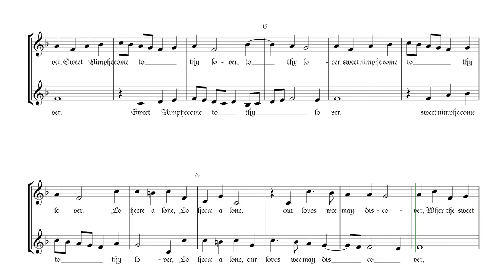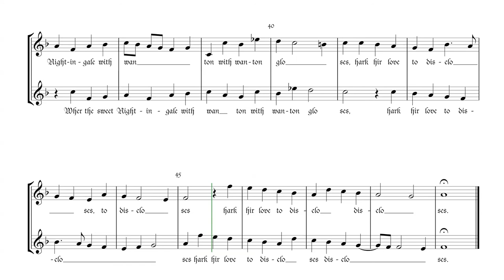III Sweet nymph. Thomas Morley. The first book of canzonets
Grabación MIDI de esta obra. Me parece muy indicada para los comienzos del estudio del contrapunto.